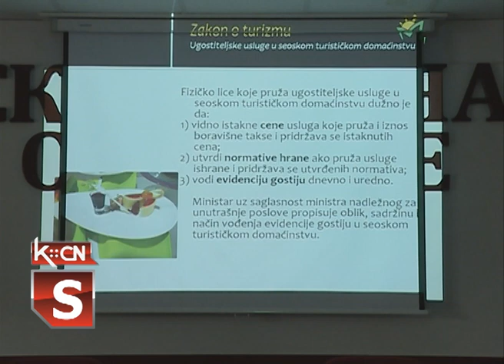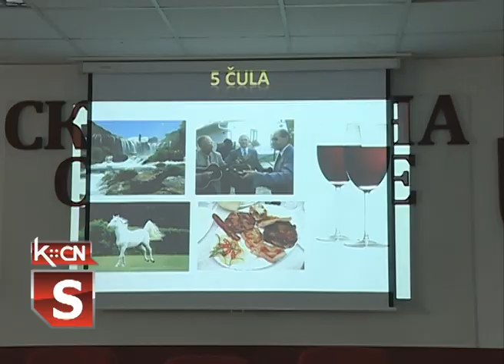Radionica TOŠ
U sali Skupštine opštine Šid danas je održana radionica sa temom razvoja seoskog i eko turizma. Prisutnima su predstavljene mogućnosti plasiranja domaćih proizvoda, novi zakoni vezani za seoski turizam i ostale mogućnosti koje pruža ova oblast